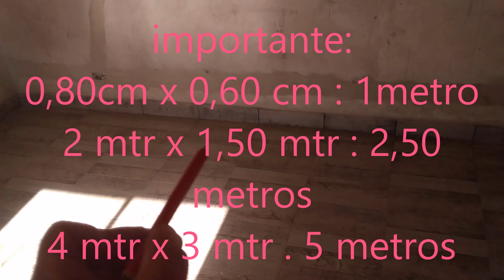como saber si estoy instalando un piso a escuadra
que es y como escuadrar un piso ceramico